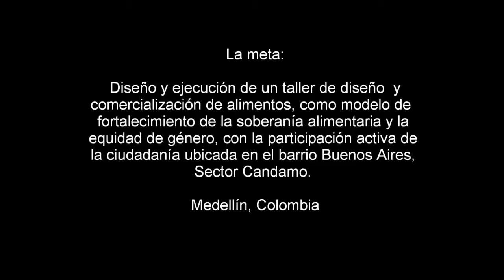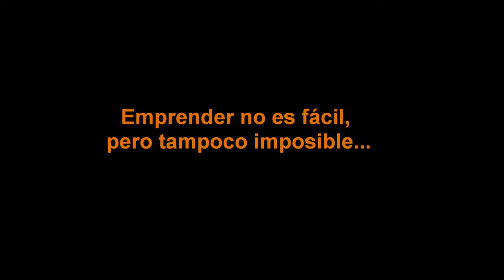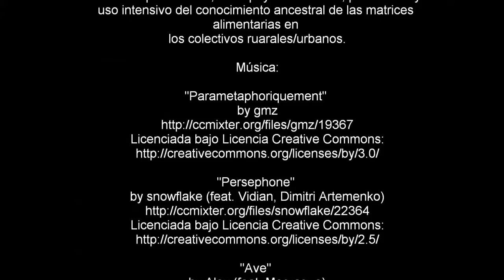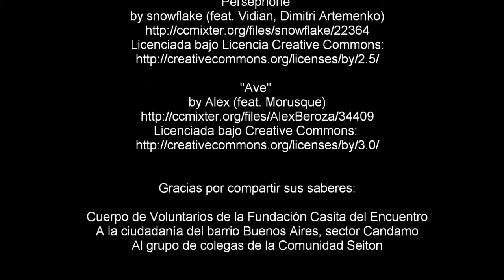Laboratorio de Emprendimiento (parte 1)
Conoce parte de las iniciativas de trabajo de la Comunidad Seiton. El laboratorio de emprendimiento es una metodolgía para promover en colectivos rurales/urbanos el rescate, uso y producción de los conocimientos ancestrales de las matrices alimentarias, para el desarrollo de proyectos y unidades productivas.
En esta ocasión, trabajando de la mano con la Fundación Casita del Encuentro, para crear un taller de diseño y comercialización de alimentos liderado por la comunidad ubicada en el barrio Buenos Aires, sector Candamo Medellín.